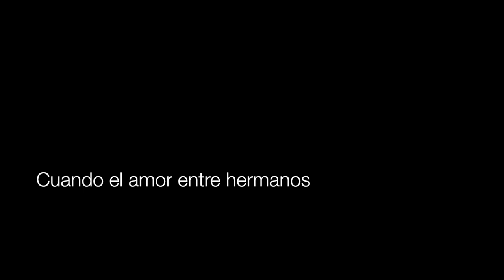Trailer Nunca Es Tarde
Recomendamos ver en HD